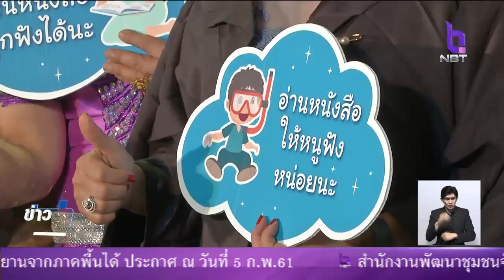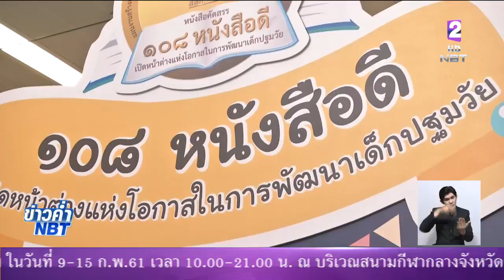17 ภาคีเครือข่ายประกาศพันธสัญญาประชารัฐ เผื่อปลูกฝังนิสัยรักการอ่านของคนทุกช่วงวัย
17 ภาคีเครือข่ายประกาศพันธสัญญาประชารัฐ ที่จะขับเคลื่อนแผนแม่บทส่งเสริมวัฒนธรรมการอ่านสู่สังคมของการเรียนรู้ของไทย เผื่อปลูกฝังนิสัยรักการอ่านของคนทุกช่วงวัย